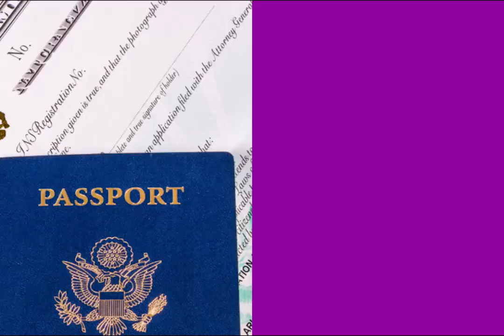⏳UNLAWFUL PRESENCE WAIVER (Part 3) 🇺🇸 I-601A; USA Immigration Lawyer (2019)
⏳UNLAWFUL PRESENCE WAIVER (Part 3)

You've heard that waivers "help people get a Green Card." In this video series, I discuss the I-601A Provisional Unlawful Presence Waiver. This waiver allows people who have accrued unlawful presence in the U.S. to travel back to their country for an interview at the U.S. Embassy...so they may ultimately get their Green Card.

// GET MORE IMMIGRATION NEWS!

(Phone or Office meetings. Fees apply.)

// FREE GUIDE

The information provided in this video and post is solely for general information purposes only. It should not be construed as a communication of legal advice or opinion. Further, this information is not intended to create an attorney-client relationship. Attorney advertisement. Success stories are based on real cases. However, each case is different, and past successes do not guarantee that all cases will have a similar result. Licensed attorney by the State Bar of Michigan. Member of the American Immigration Lawyers Association (AILA).

Related Content:

Unlawful presence waiver, immigration, i-601A, immigration lawyer, immigrate to united states, immigration waiver, permanent resident, mcbean law, immigration law